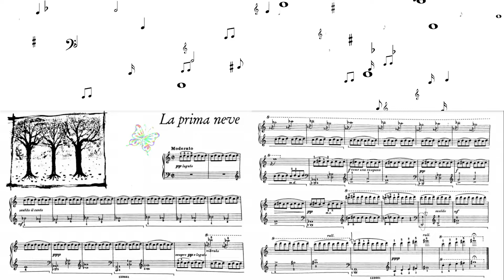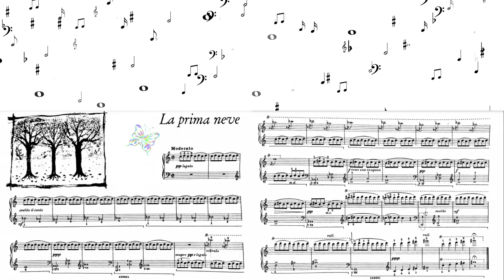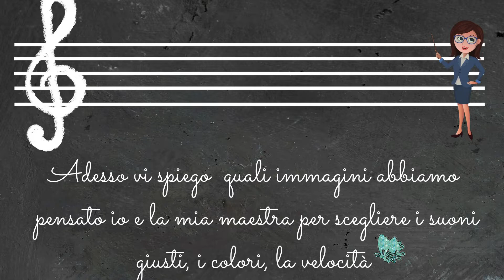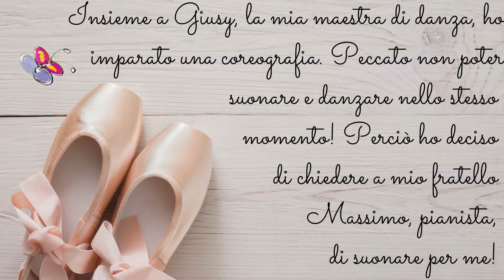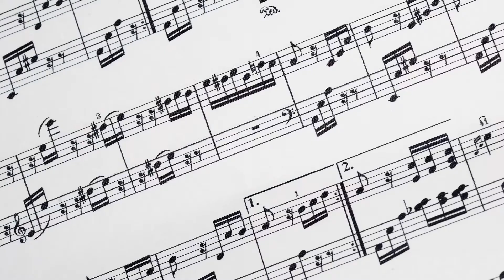Forni Elena - Categoria A - Premio "L'arte che unisce"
"Farfalle nella neve"